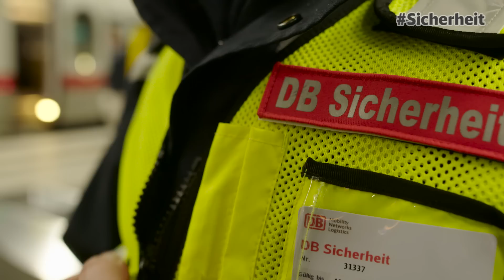Sicherheitsbericht 2015: Weniger Straftaten in Zügen und Bahnhöfen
Gewalt und Kriminalität in Bahnhöfen und Zügen gehen weiter zurück. Der Sicherheitsbericht der DB, den Bahn und Bundespolizei gemeinsam vorgestellt haben, verzeichnet drei Prozent weniger Straftaten als im Vorjahr. Besonders stark sind die Rückgänge bei Vandalismus, Graffiti und Metalldiebstahl.